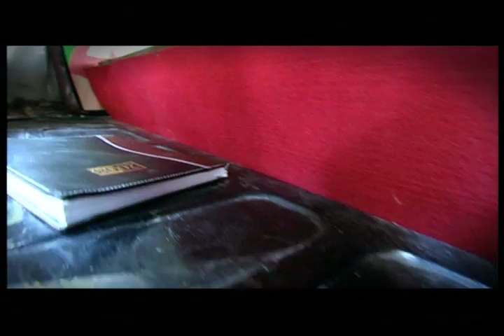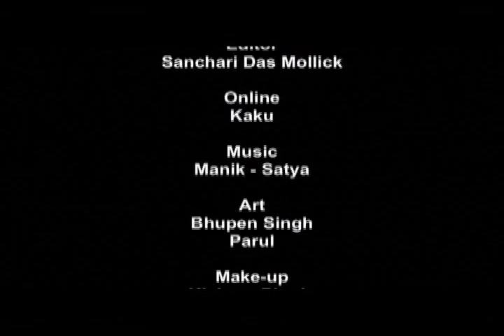2008 - Smita Kapoor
A notebook changes hands many times. With each new owner, its potential begins anew.